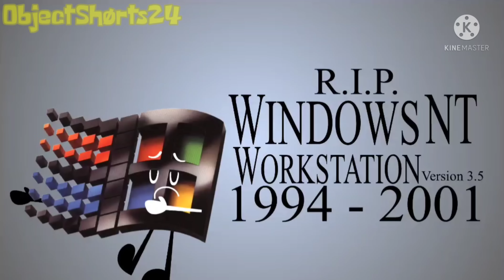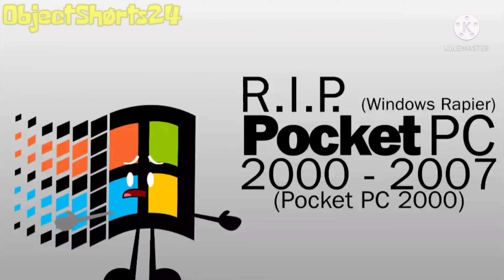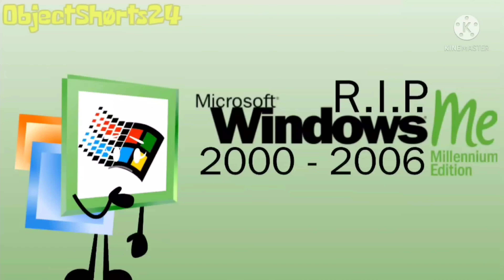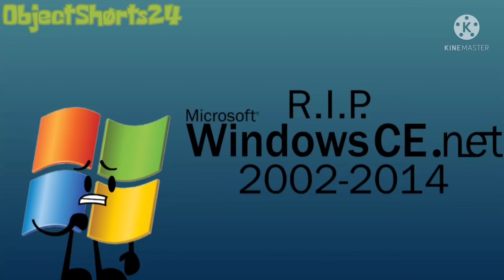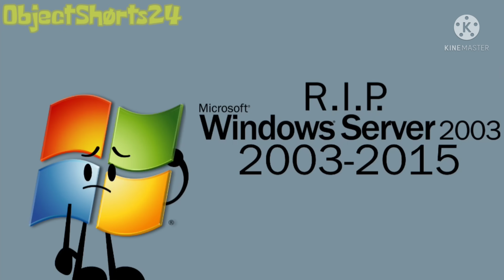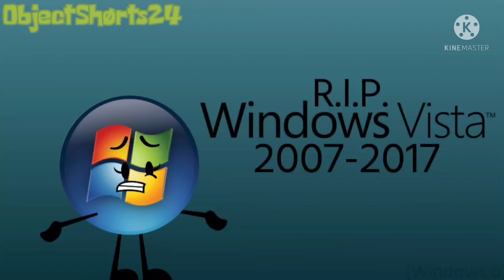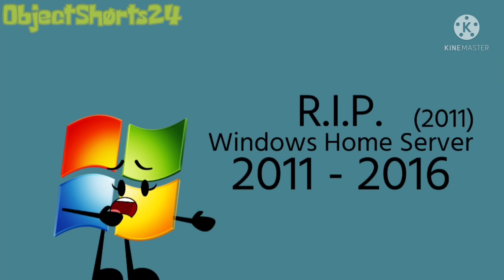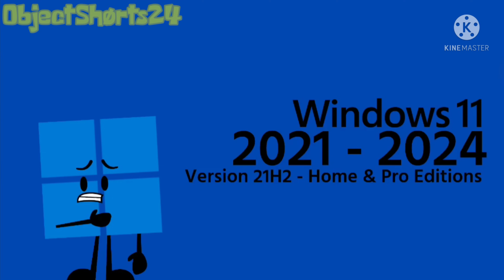[UPDATE 1] Windows End of Support History (but bfdi or smth)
Version 2.0

Update Board:
• BETTER AUDIO (not loud! yay!)
• Added new sounds
• Added new systems
• Added 10X & 11

Windows NT Workstation 4.0 ended support in 2004, not 2003.

Neptune was more often referred to as "Microsoft (Codename) Neptune" than just Windows Neptune.

I don't know why I included the dates for Beta Releases. I probably did it to show the development dates of those portions, but it could get confusing and make some people mistake those dates as actual support dates.

Pocket PC, Windows CE.net (CE 4.x) and Windows 10X do not use the correct sounds. Pocket PC doesn't use 2000 sounds, 10X's sound is just a WNR EOL/EOS sound, and the Windows CE lineup has it's own set of sounds.
(And yes, Home Server is corect. Home Server uses XP sounds.)

Funny enough, Media Center actually uses WNR sounds. The startup is the "Windows Code Name Garbaldi" startup by Glosswired and the shutdown is just a slowed version of the unofficial Longhorn shutdown.

*YOU CAN STILL USE THESE SYSTEMS. THEY ARE NOT GONE!!*

Windows belongs to Microsoft.

0:00 Windows 1.01, 2.03, 3.0
0:04 Windows 3.1x Era
0:54 Windows 95
1:10 Windows 96 (Canceled)
1:30 Windows NT Workstation 4.0
2:01 Windows Memphis Beta 1
2:17 Windows 98 Beta 2.1/Beta 3
2:34 Windows 98
2:51 Microsoft Codename Neptune
3:37 Windows NT 5.0 Beta Era
5:24 Windows 2000 Beta 3
5:34 Windows 2000
6:20 Pocket PC 2000
7:08 Windows 2000 Server and Windows 2000 Server Family
7:50 Windows Me (Millennium Edition)
8:38 Microsoft Codename Whistler Beta 1
9:31 Microsoft Codename Whistler Beta 2
10:01 Windows XP
10:27 Windows Media Center (don't know why I included this)
10:40 Windows CE.net (Windows CE 4.x)
11:04 Windows Server 2003
11:29 Microsoft Codename Longhorn
12:50 Windows Vista
13:22 Windows Embedded POSReady 2009
13:53 Windows 7
14:24 Windows Home Server 2011
14:44 Windows 8
15:07 Windows RT 8
15:18 Windows 8.1
15:41 Windows 10
16:08 Windows 10 Pro (don't know why this is even here)
16:26 Windows 10X (Canceled)
16:53 Windows 11